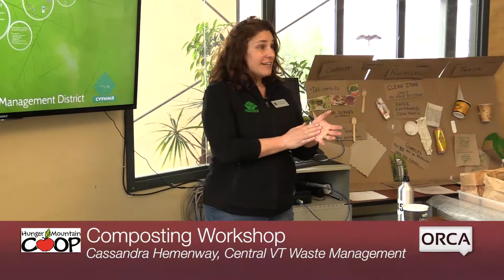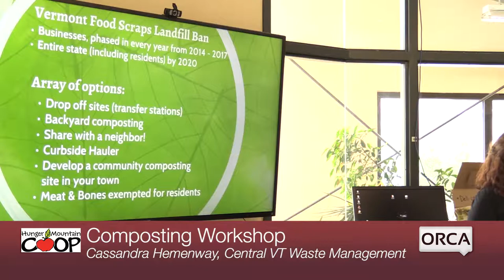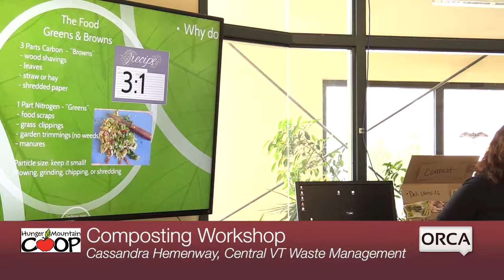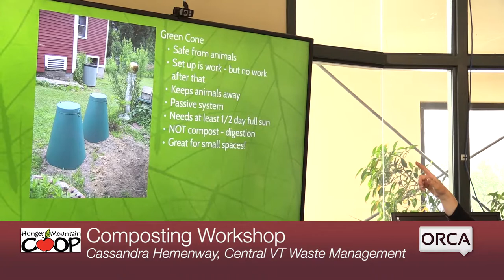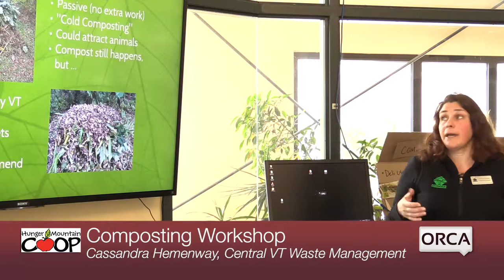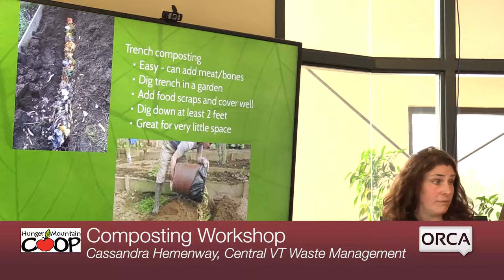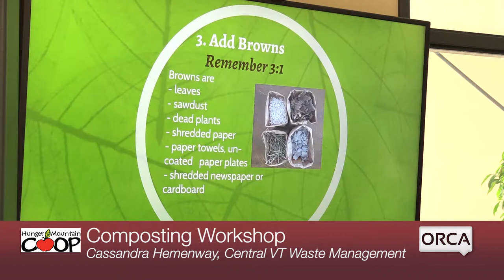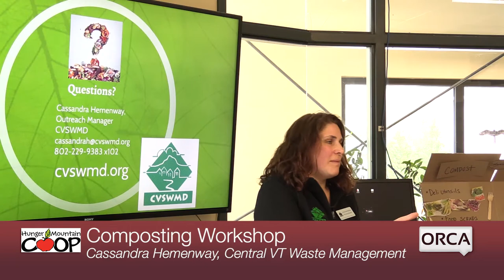Hunger Mountain Coop Workshop - Composting